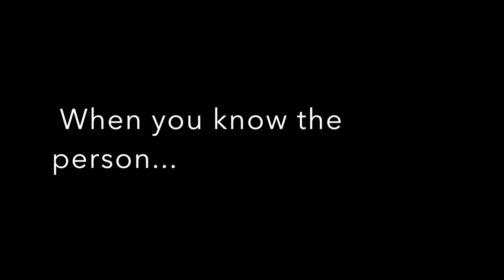lindsay lizzy haley Movie